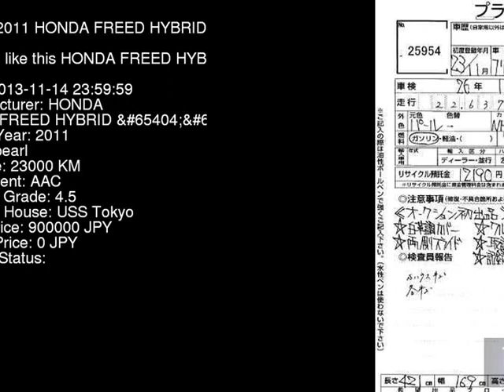2011 HONDA FREED HYBRID GP3 - Japanese Used Car For Sale Japan Auction Import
2011 HONDA FREED HYBRID  GP3 - Japanese Used Car For Sale Japan Auction Import GP3,HONDA,FREED_HYBRID,jdmvip,vip,jdm,cars,japan,jdmvip.com,japanesecars,usedcars Japanese Used JDM Car For Sale At Auction in Japan for Import